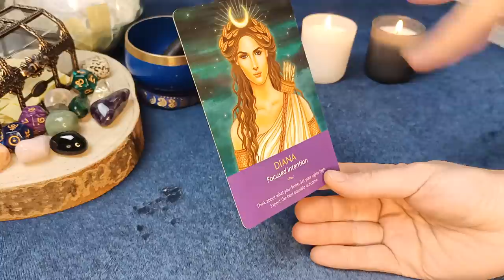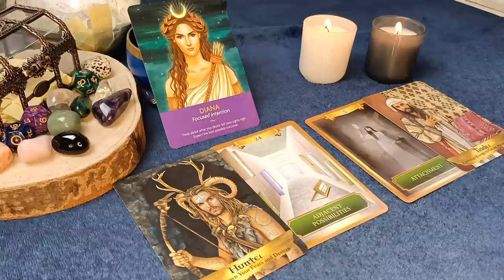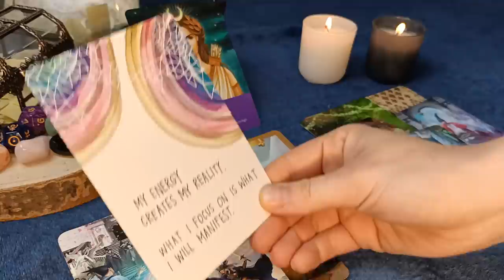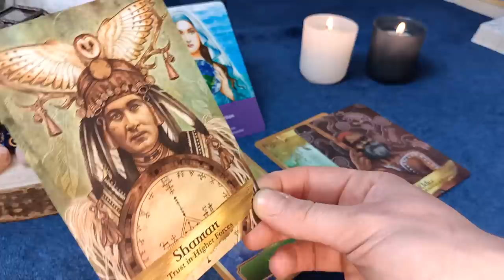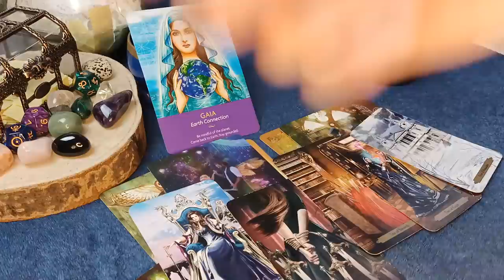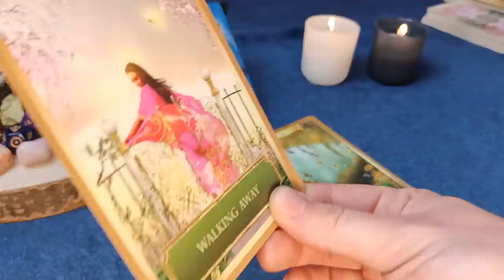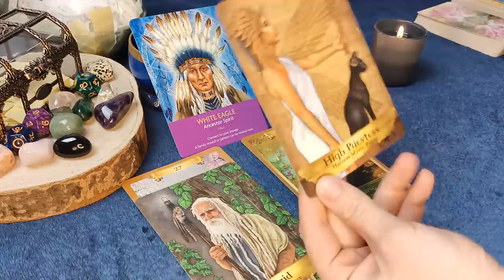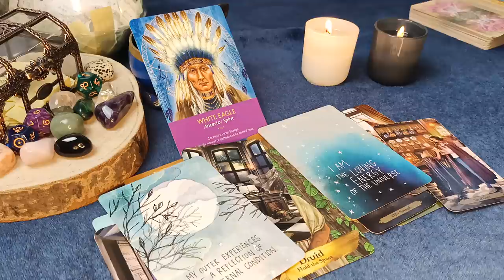✨TWOJA CIEMNA vs TWOJA JASNA STRONA✨ wybierz kartę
Kochani dzisiaj mega ciekawy temat naszego czytania haha MY! Nasza ciemna strona i nasza jasna strona, to co tworzy nas całych, gdzie są skrajności i jak znaleźć balans ❤️
Pozdrawiam Was cieplutko 😘
Monia

0:00 intro
2:08 wybierz kartę
2:26 grupa I
30:52 grupa II
1:00:12 grupa III

Kochani ważne info: Wy jesteście prawdziwymi stwórcami i władcami własnego życia. Tarot to doradca. Zewnętrzna perspektywa. Czytania tarota służą by pomóc spojrzeć na coś inaczej, czasem potwierdzić, dać do myślenia, rzucić światło tam, gdzie występują niejasności, albo zwyczajnie żeby kogoś posłuchać, bo fajnie gada na przykład 😁 Najważniejszym jednak  zadaniem tarota  jest szerzenie świadomości, dobrej energii, miłości,  dzielenie się pozytywnym sercem z drugim człowiekiem